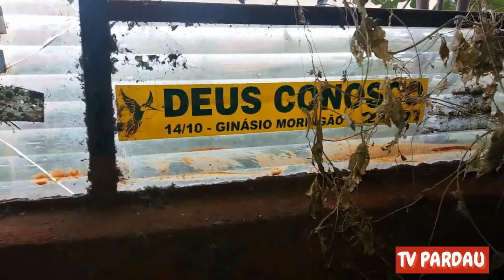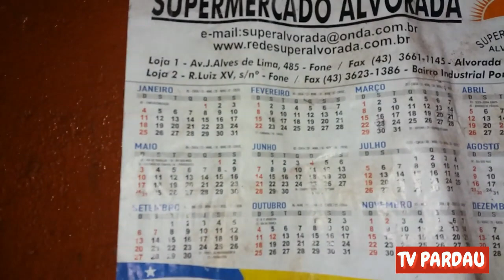Casa Abandonada do Banheiro Arrepiante e Tinha uma Criatura no Banheiro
whats da Tv Pardau 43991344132
Pix da Tv Pardau
chave email
banco sicoob
chave celular 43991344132 banco itaú